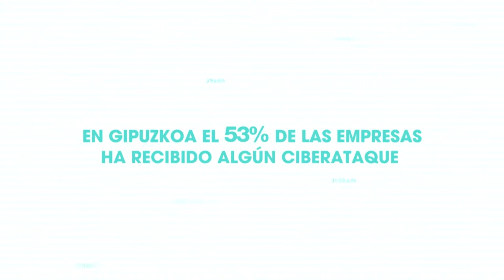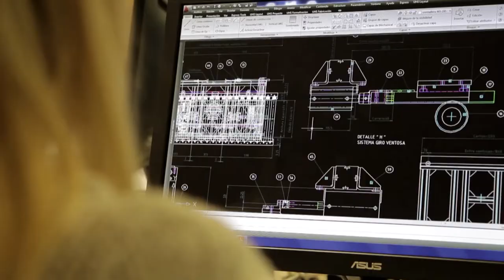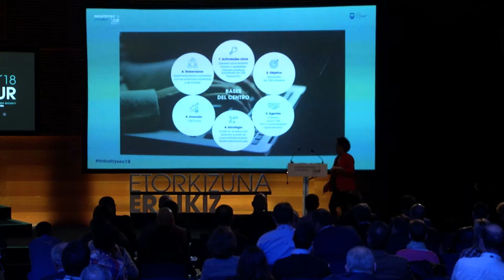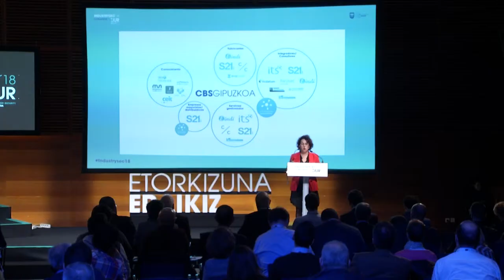2- Ainhoa Aizpurua - ZIUR Gipuzkoako Zibersegurtasun Industrialaren Gunea_original